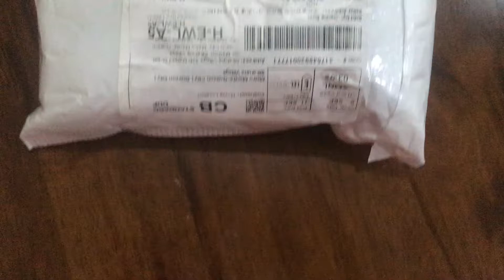UNBOXING Anti-Radiation Eyeglasses for Kids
Unboxing Anti Radiation Eye-glasses for kids

Protect your eyes bu wearing anti-radiation eyeglasses when watching Tv or using gadgets.

We’ve got another package, come and join us as we unbox it!